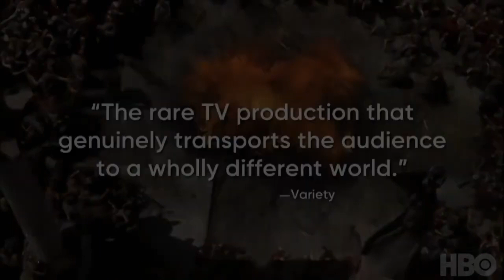Top 10 Historical TV Shows You'll Like if You Like Game of Thrones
Here are some shows you can watch in the meantime! For this list, we’ll be looking at shows in a similar genre, with a similar theme, or that are just plain awesome like Thrones. Our list includes shows such as, Rome, Vikings,  The Last Kingdom,  and more

#10. "Rome" (HBO)
#9. "Medici: Masters of Florence" (Netflix)
#8. "The Borgias"(Netflix)
#7."Band of Brothers" (HBO)
#6. "The Tudors" (Netflix)
#5."The Crown" (Netflix)